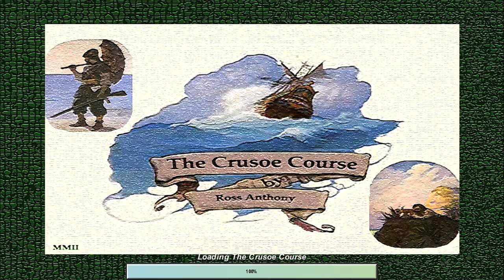Links 2003 The Crusoe Course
The Creek at Dubai
by Lloyd Henchey

CLIPNOTES

Description
Real, tropical course
Location
TBA
Conditions
TBA

Concept  7/10
There are two distinct parts to the concept of this course. The skill and imagination exercised in bringing this - pretty much the only course of its type - into Links is to be congratulated. The course itself is something of an oddity, as I suppose can only be found in a place like Dubai. There's a big thing made of tee shot placement, and hazards of various types: inland water, sea water, mud and - of course - sand trap. In many ways, it's an American dream; an intended home to an Asian Players' Championship. But it doesn't sit comfortably with the supposed desert home: what would have been wrong with something less green?

Appearance  8/10
It's not often you get a stunning panorama that's a joy to look at but does not detract from the course: Dubai's backdrop is simply a world-beater. Things look pretty good, if a little sparse, on the course too. Something this well manicured doesn't really call out for underplanting or dense grasses. It's not up to the hugely polished standards of the best courses, mind you: the pin occasionally fades into the background (very annoying) and one or two suspiciously vacant flat areas detract from what else is on offer.

Playability  7/10
There's a great sense of luxury in playing at what is rapidly becoming a very desirable course, and the prestige factor ushers you through to a great extent. As for the minutiae of your round? Well, it depends very much on whether you like this style of target golf or not. Personally, I don't like the course to dictate my strategy to me, and this detracted from what might otherwise have been a unique experience.

Challenge  6/10
An odd one this. The course starts off very in-your-face, and you're almost bound to drop shots before the sixth. From that point on, it's more a case of experience than anything. There are a lot of hidden traps and tricky (but fair) pins at Dubai and you need to know the layout well to avoid them. It's unfair on the rookie player, but don't say you weren't warned!

Technical  8/10
Dubai has been pieced together well with suitably lush textures and convincing shapes. It has the slightly ethereal feel that might be out of place on any other Real course, and the panorama's famous buildings are the crowning glory. Up close and personal, though, you can see problems with the bunker lips, bare areas, and even if the lack of underplanting might be realistic, it doesn't convince in this game.

Overall
  A clever and long-overdue rendition of a famous course. Worth a stroll round, although might trip you up in tournament play.

CLIPNOTES by Ben Bateson